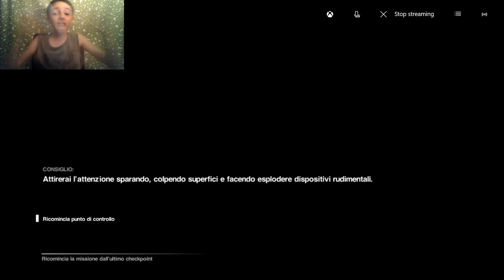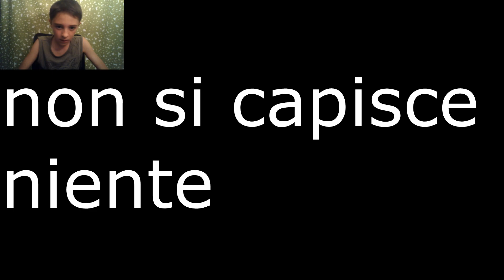COLPO DI SCENA!!!!!-alien isolation DLC pt 4 (FINALE!!!!)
SIAMO GIUNTI ALLA FINALE GUARDATE TUTTO IL VIDEO:

E BUONA VISIONE!